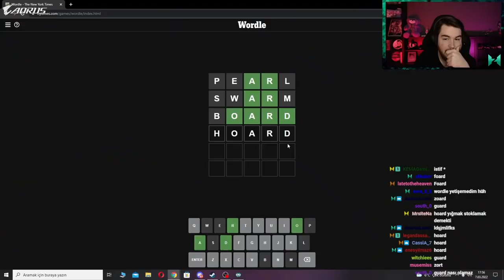Haftalık Özet #3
Videoyu hazırlayan cidomido'ya teşekkürler.

Günler:

00:00 Pazartesi
02:24 Salı
06:28 Çarşamba
06:52 Perşembe
12:15 Cuma
15:33 Cumartesi